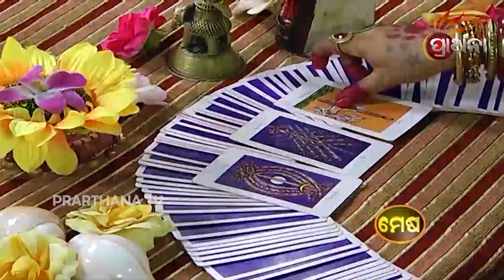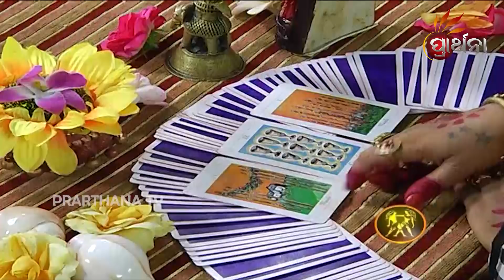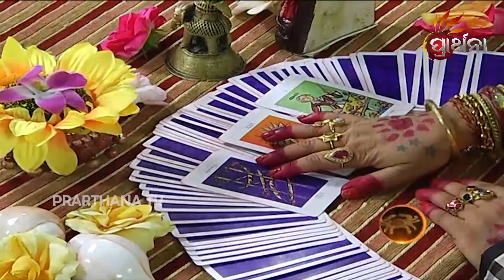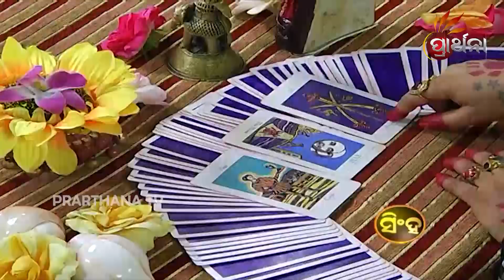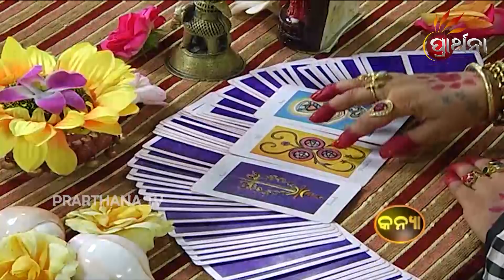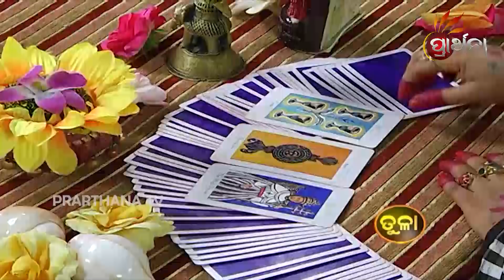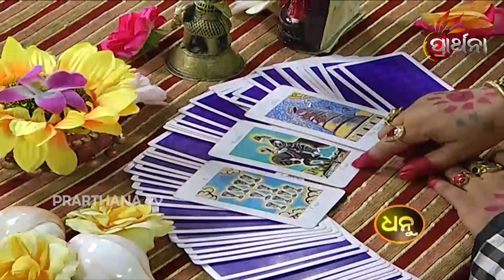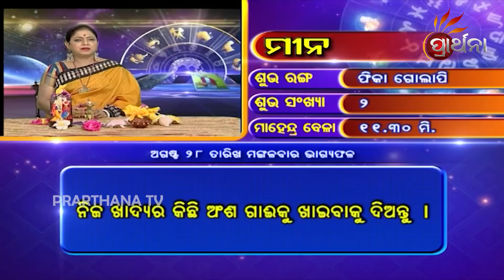Bhagya Bhabisya 28 Aug 2018 | Daily Horoscope | ଦେଖନ୍ତୁ ଆଜିର ଦିନଟି କେମିତି କଟିବ